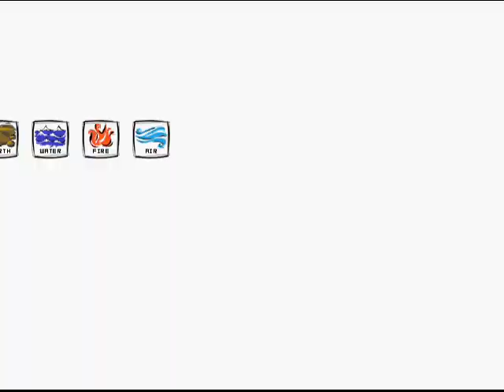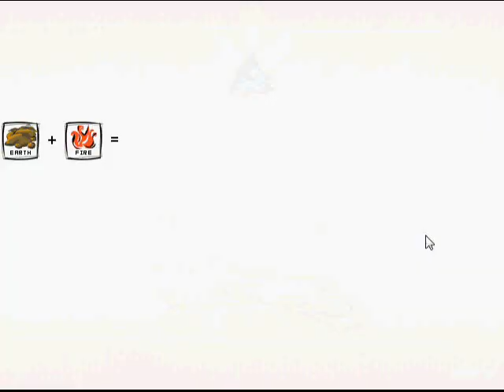Let's Play Doodle God! (1)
Zombies got nothin' on me.